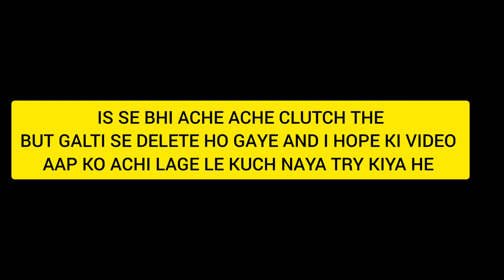redmi k50i 90 fps montage | bgmi montage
HELLO EVERYBODY

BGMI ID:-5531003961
BGMI NAME:-TM•MIHIR

CONTROLS :- 4 FINGER CLAW + ALWAYS ON GYROSCOPE

OLD DEVICE:- OPPO A9 2020
 GRAPHIC:- SMOOTH+HIGH (30 FPS)

C2S6-CONQUEROR IN 30 FPS DEVICE

redmi K50i pubg mobile global hdr extreme test with fps meter
Redmi K50i pubg global bootcamp test
redmi K50i pubg global bootcamp test with fps meter
pubg mobile global bootcamp test
pubg mobile global Redmi K50i test

30 fps
30 fps bg
Redmi no
baazigar
baazigar divine
baazigar montage
baazigar bgmi montage
baazigar pubg montage
bgmi baazigar montage
pubg baazigar montage
pubg global baazigar montage

Jonat
Jonathan
Scout
Mortal

bgmi pubg daku
pubg daku montage
daku pubg montage
daku pubg
pubg global

bgmi gameplay
bgmi conqueror lobby gameplay
bgmi ace lobby gameplay
pubg gameplay
bgmi 20+ gameplay.
bgmi ace dominator lobby gameplay
bgmi new gameplay
pubg montage
redmi k50i vs iPhone 1v1 tdm

redmi 50i vs iPhone 11 bgmi test
Animal montage bgmi
redmi K50i pubg competitive test with fps
redmi k50i bgmi competitive test
Redmi k50i bgmi competitive test with fps
redmi k50i 90 fps bgmi competitive test
redmi k50i buy for competitive
redmi k50i pubg competitive test
redmi k50i 90 test
bgmi 90 fps
redmi 90 fps test in bgmi
redmi k50i montage
redmi k50i vs iqoo Neo 6
bgmi 1v1 tdm
bgmi iqoo Neo 6 montage
bgmi iqoo Neo 6 test
iqoo Neo 6 90 fps test
iqoo Neo 6 montage
bgmi iqoo Neo 6 gameplay
iqoo Neo 6
bgmi iqoo Neo 6
bgmi 60 fps montage
bgmi 60 fps vs 90 fps
bgmi 60 fps test
redmi K50i. BGMI after update
13.0.8.0 new redmi k50i update
bgmi High kills tip and tricks
bgmi gameplay in Hindi
bgmi Jonathan gameplay
bgmi Jonathan sensitivity